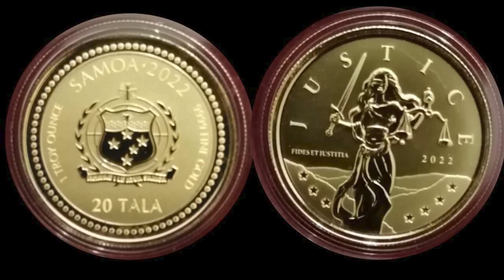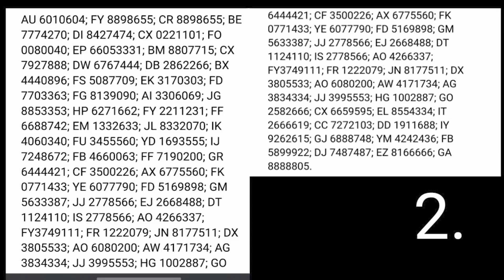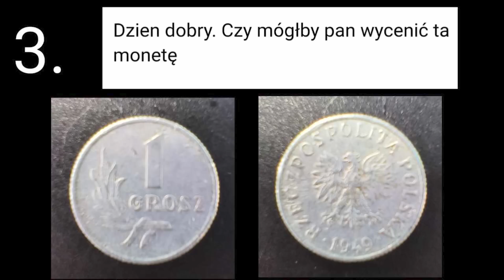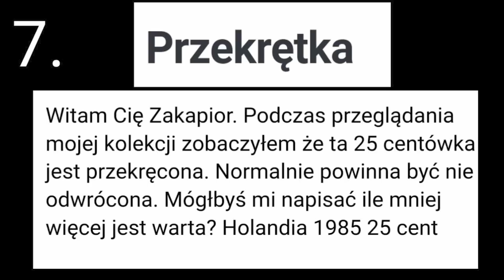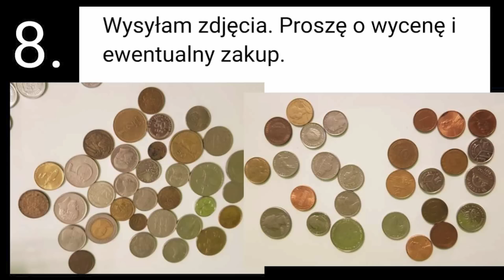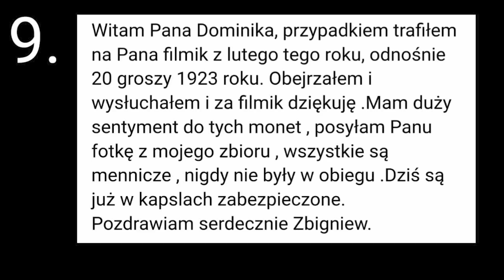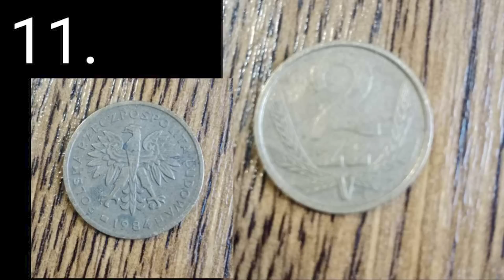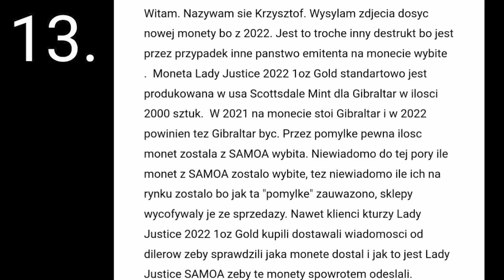Bieda Wyceny Monet Banknotów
Wasze zdjęcia z meila

Najlepiej Instagram
Zakapior_PRL